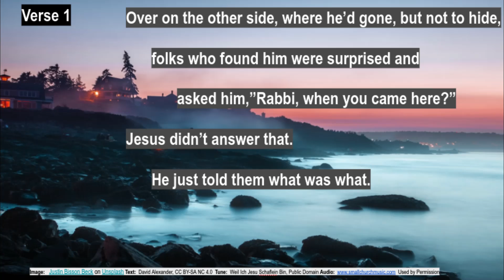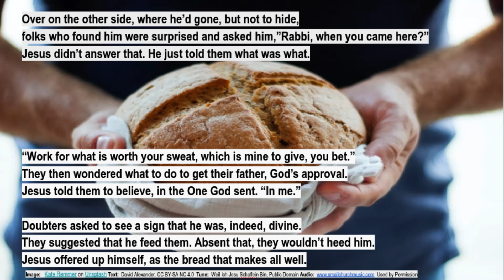John 6:25 -5 Bread that Makes All Well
The Gospel reading for Canadian Thanksgiving, October 10, 2022